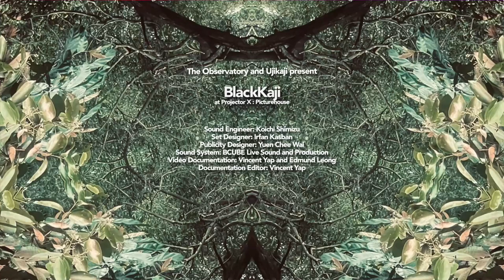BlackKaji at Projector X : The Observatory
The Observatory burrows deeper into the composition they have been working on in the past year, constantly unfurling intensities and further exploring the reaches of the piece they debuted at Demon State launch gig in Nov 2022. The yet to be titled work-in-progress traverses a mycelia of genres, inter-locking rhythms with frenetic guitar expressions, articulating a voice that once again defies classification.